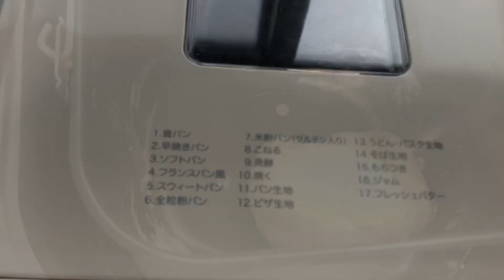チョコ食パン🍞🍫baking